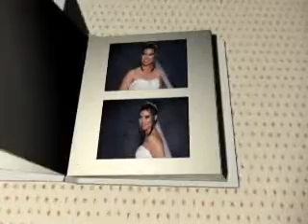Alejandra y Josue nuestra boda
Video 23 Abril 2005